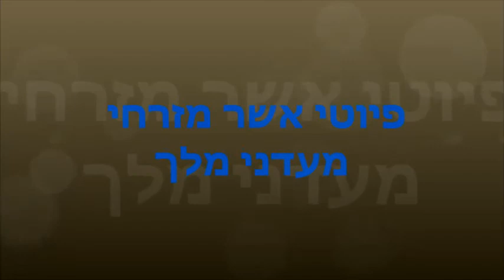אשר מזרחי היכל תרבות Ascher Mizrahi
כבוד גדול נפל בחלקי לקיים ערב הנצחה לרבי ומורי אשר מזרחי.
 הוא לימד אותנו פייטנות בבית ספר אור תורה בתוניס.
אנו "אולאד אל באיוט "נשלחנו כל אירוע משמח ,חתונה, בר מצווה ,ברית מילה וגם לאבל בעת שהיינו מלווים את הנפטר בליווי קינה , אין אירוע שלא הופענו בו , היינו מאד מבוקשים במיוחד עם הביגוד והחליפה המבריקה עם הכפתורים המוזהבים והברא השחור.